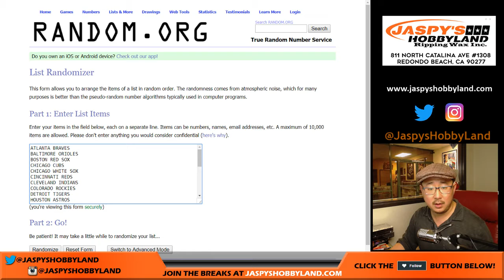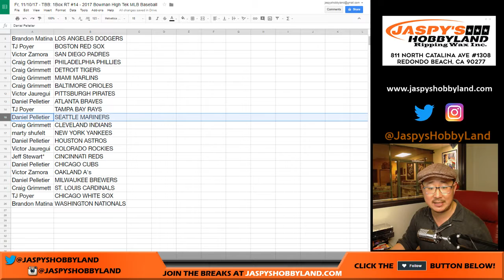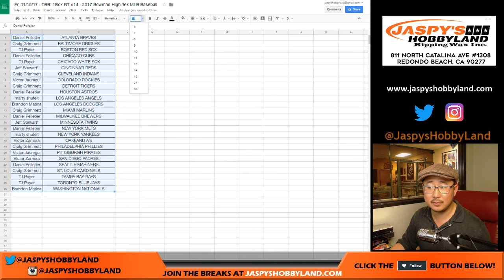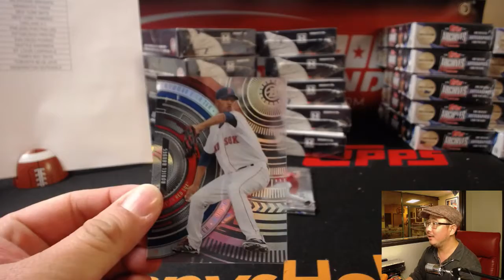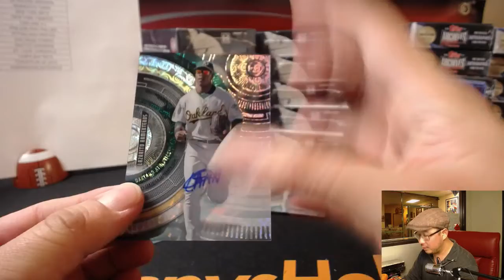Fr, 11/10/17 - TBB: 1Box RT #14 - 2017 Bowman High Tek MLB Baseball